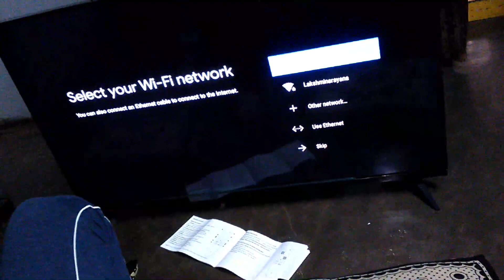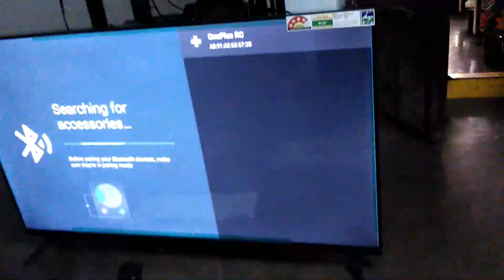vlog#కాకరకాయ కర్రీ new saree collection#lakshmi kitchen and vlogs